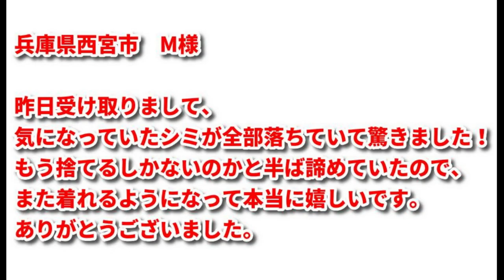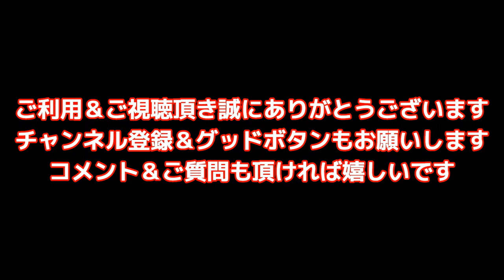ゴム引きコート 染み抜き クリーニング 【 MACKINTOSH（マッキントッシュ）ゴム引きコート 経年劣化による接着剤滲み出し 】 染み抜きク リーニング せんたく屋太郎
MACKINTOSH（マッキントッシュ）ゴム引きコートの染み抜き事例です。襟と背面によく目立つ汚点が発生してる状態でしたが、よく確認してみると、染みでは無く生地内部に加工されている接着剤の劣化による滲みだしである事が判明。施術によって何とか除去出来てはおりますが、このような染みが発生した場合は、経年劣化により製品が寿命を迎える兆しで、近い将来において同様の状態が再発する可能性が濃厚ですので、ご理解ご了承賜りますようお願い申し上げます

【 MACKINTOSH（マッキントッシュ）ゴム引きコート 経年劣化による接着剤滲み出し 】
参考料金：
衣類の素材：
衣類の色：黄土
付着範囲：複数個所

１、お客様氏名（フルネーム・ふりがな）
２、お届け先住所（〒番号・番地・部屋番号まで正確にご記載ください）
３、電話番号（常時連絡が可能な携帯電話番号を推奨）
４、文面でやり取り可能なアドレス（メールアドレス・携帯電話SMS・ラインID・FAX番号等、文面でやり取り可能な手段を必ずご記入ください）
５、その他、ご要望がございましたらご記入ください